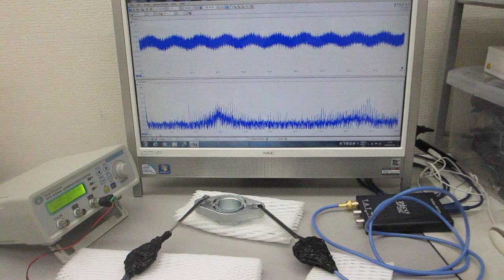メガヘルツの超音波発振による、新しい部品検査技術